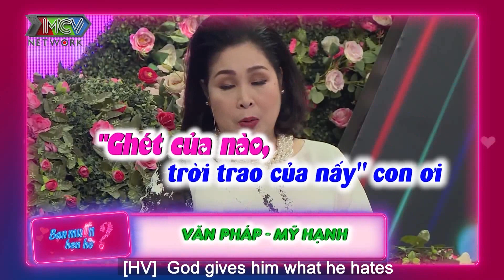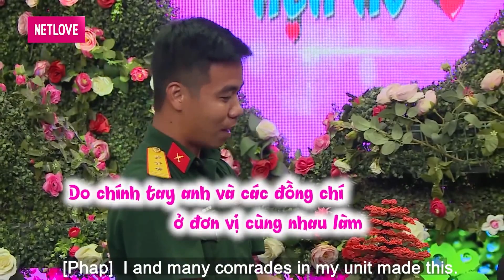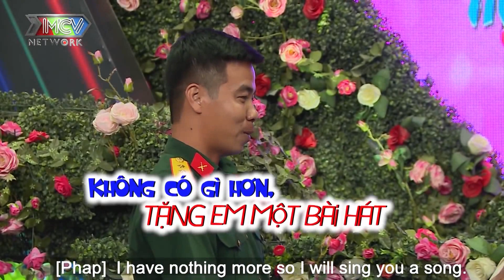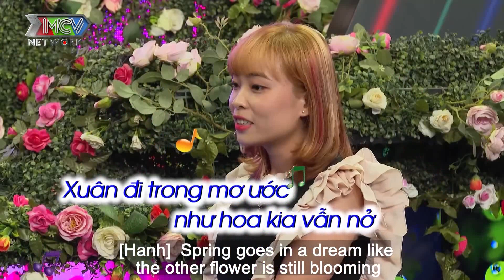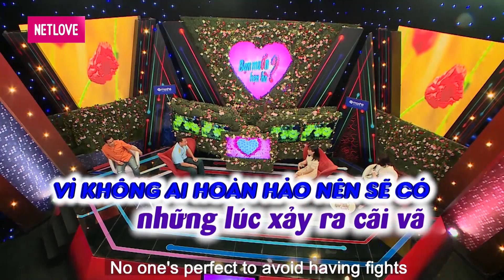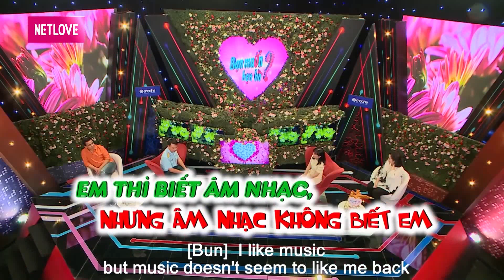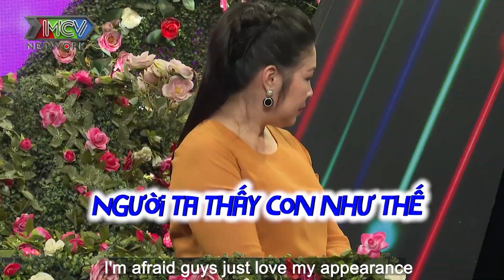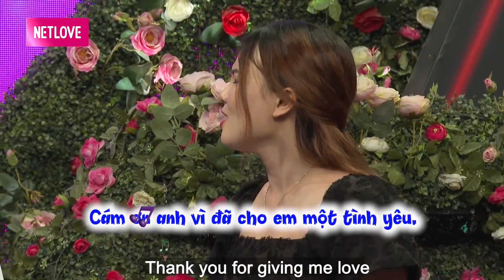Cặp Đôi Hài Hước Bánh Bèo Bánh Mỳ Vui Mất Người Trong Show Hẹn Hò💖 Nếu Muốn Hẹn Hò Hay Nhất💖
bạn muốn hẹ hò tập mới nhất,bạn muốn hẹ hò  mới nhất hôm nay,
bạn muốn hẹ hò 2021,ban muon hen ho,vợ chồng son,vợ chồng son mới nhất,vợ chồng son mới,vợ chồng son tập mới nhất,chương trình mai mối,MCV Media,Cặp Đôi Hài Hước Bánh Bèo Bánh Mỳ Vui Mất Người Trong Show Hẹn Hò💖 Nếu Muốn Hẹn Hò Hay Nhất💖